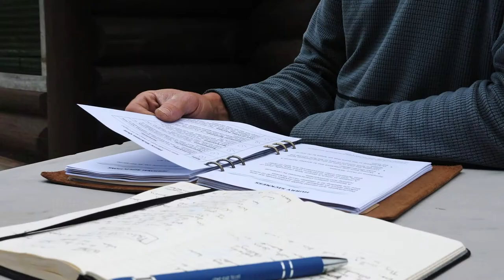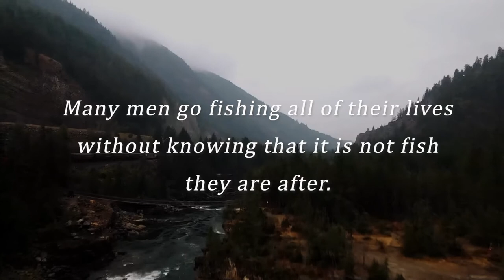altar fly fishing